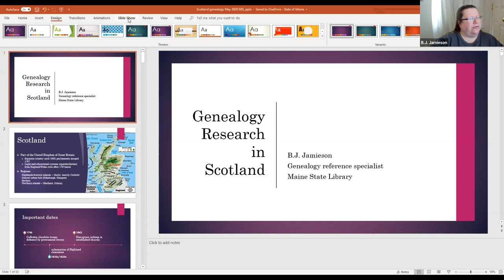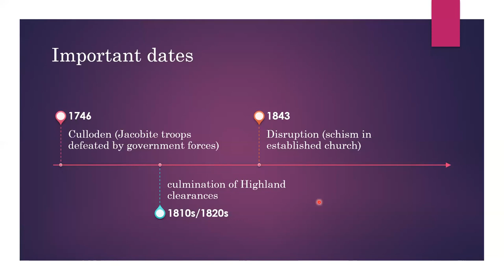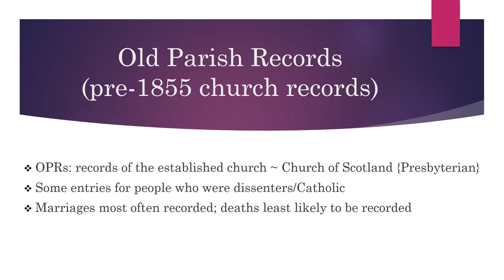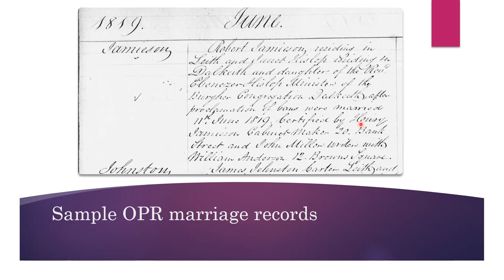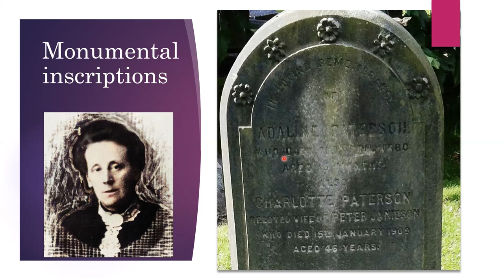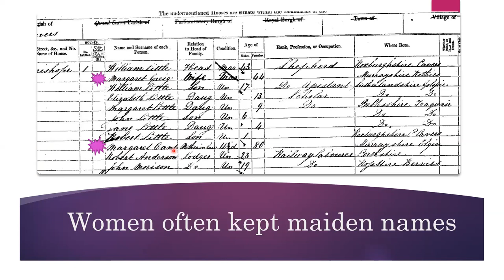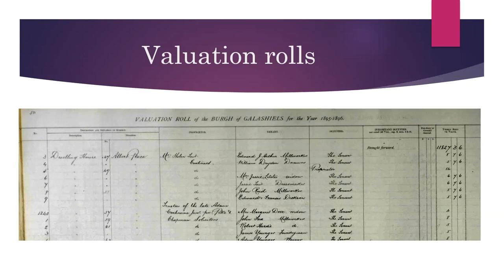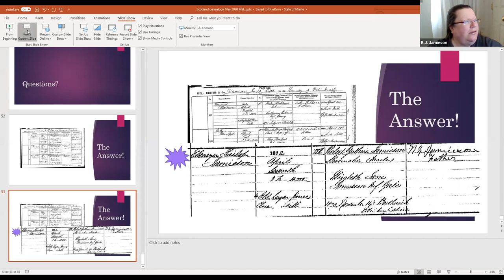Tracing Scottish ancestors: an introduction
Scotland genealogy, part 1: an introduction to tracing your ancestors in Scotland.

The Maine State Library is temporarily closed for the corona virus pandemic, so we've taken our meetings virtual.
Want to know more about genealogy at the Maine State Library or to sign up for notices of future events?